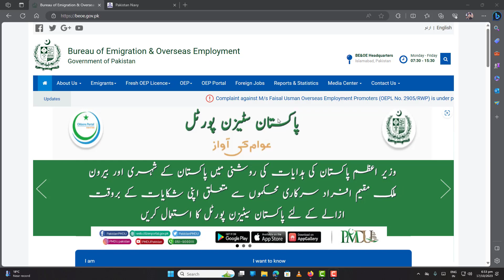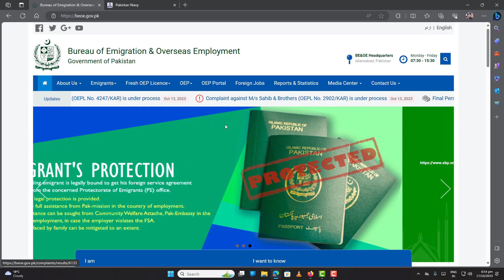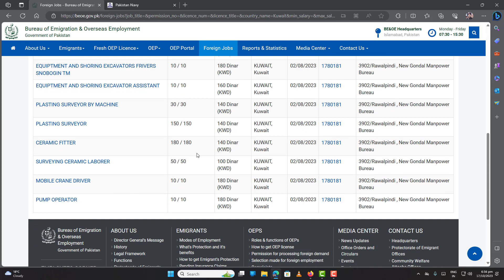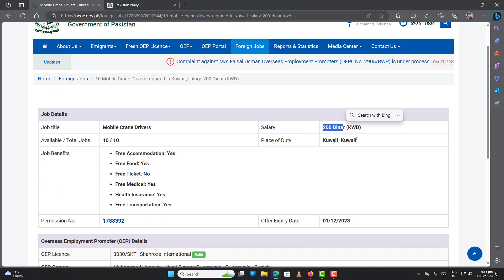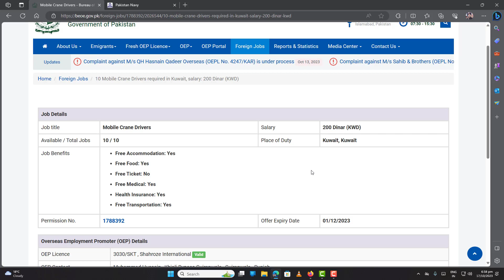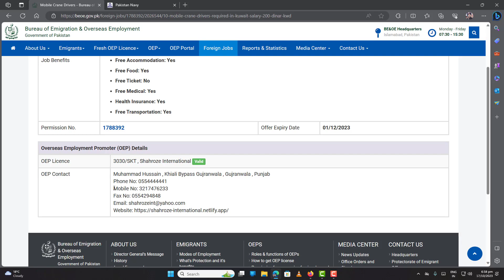kuwait visa for pakistan 2023 work visa full information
In this video, we provide you with comprehensive information about the Kuwait visa for Pakistan in 2023, specifically focusing on the work visa.

If you are a Pakistani citizen aspiring to work in Kuwait, this video is a must-watch for you. We cover all the essential details you need to know, including the eligibility criteria, application process, required documents, and any recent updates or changes in the visa regulations.

Our aim is to ensure that you have a clear understanding of the entire process, enabling you to navigate through it smoothly and efficiently. We have done extensive research to gather the most up-to-date information, so you can trust the accuracy and reliability of the content.

Whether you are a skilled professional seeking employment opportunities or an entrepreneur looking to establish your business in Kuwait, this video will equip you with the necessary knowledge to make informed decisions and take the next steps towards your goals.

Thank you for choosing our channel as your trusted source of information. Let's embark on this exciting Kuwait visa journey together!
✅Channel Found By
Malik Shaan Ali

✅Edit By
Malik Shaan Ali